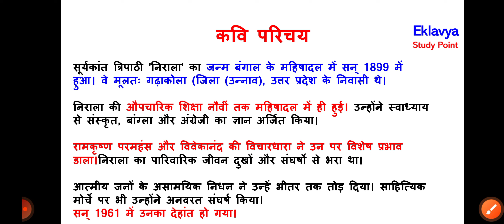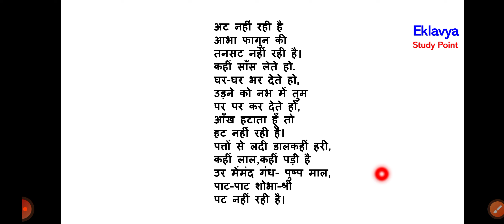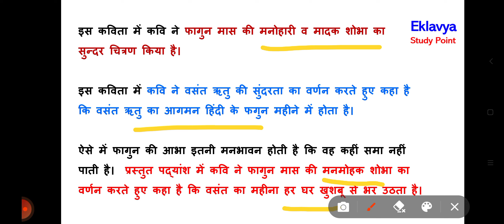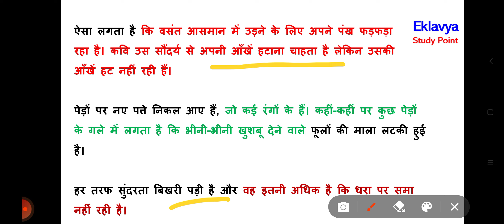उत्साह और अट नहीं रही है Class 10 Hindi Chapter 5 | Utsah Aur At Nahi Rahi Hai I Kshitij 2 I 2022-23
प्रिय विद्यार्थियों इस वीडियो लेक्चर में हम Class 10 Hindi क्षितिज  ( NCERT Kshitij  2 )
का Chapter 5 उत्साह और अट नहीं रही   देखेंगे

Class 10 Hindi Chapter 5 Utsah Aur At Nahi Rahi Hai

यह suryakaant tripathi nirala द्वारा रचित रचना है

Utsah Aur At Nahi Rahi Hai  Chapter Explanation - Kritika 2

For Notes Visit our websites